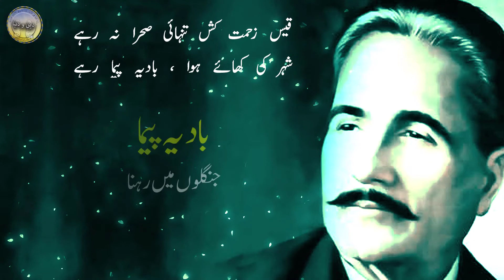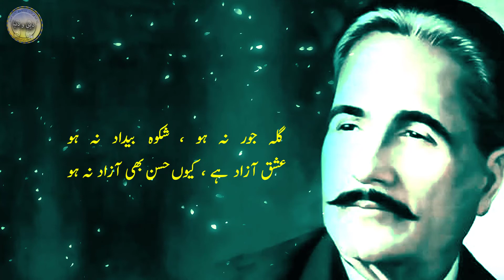Stanza-24 : Translation and Explanation of Allama Iqbal's Poem 'Jawab-e-Shikwa'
Stanza-24 : Translation and Explanation of Allama Iqbal's Poem 'Jawab-e-Shikwa' | Explanation Iqbal's poetry

“Shikwa” and “Jawab-e-Shikwa” are two poems written by Allama Iqbal in Urdu language and are part of his book Bang-e-Dara. The ‘Shikwa’ was published in 1909 while the reply ‘Jawab-e-Shikwa’ was published in 1913. Allama Iqbal has mentioned the deprivations of the Muslim Ummah particularly. Complaining to Allah, he said, "You did not support us Muslims and did not bestow on us the favors you promised us." He has beautifully mentioned the deeds of the Muslims and complained about Allah's indifference towards the Muslims. This poem was recited by Allama Sahib in a meeting of Anjuman-e-Hamaat-e-Islam in 1909 AD, after which many scholars and the people raised an objection on Allama Iqbal that he used language which anyone should not use for his Lord. Most of the people objected to Allama Sahib for such blatant and ungrateful words about Allah and for this reason he also faced severe criticism from some communities. Four years later when Allama Iqbal wrote a poem called ‘Jawab-e-shikwah’ and recited it at a meeting of Tehreek-e-Khilafah outside Mochi Gate Lahore Which was basically the answer to the complaint that was given by God to a complaining Muslim. The main theme of the complaint was that Allah did not support us and left us alone, while the response to the complaint was that it is not Allah who has left you, but it is you Muslims who have forgotten Allah. After the glorious reply, the people who were objecting to Allama Iqbal also appreciated his imagination and these two poems became a valuable asset of Urdu literature. Due to our inadequacy to Urdu language, this precious asset could not be transferred from books to our minds as it should be. We have taken the responsibility of conveying these masterpieces to you, explaining the meaning of difficult words and interpreting the poems through a small effort. We have also tried to narrate the historical events which poet has referred to in his poems. We hope you will definitely benefit from this and thanks to the eloquence of Urdu language and our ignorance, the things that we could not understand before will become clear now. Please let us know your valuable feedback. Thank you all

شکوہ اور جواب شکوہ یہ دو نظمیں ہیں جو علامہ اقبال نے  اردو زبان  میں لکھی تھیں۔اور ان کی کتاب بانگ درا کا حصہ ہیں۔کہاجاتا ہے کہ یہ نظمیں انہوں نے معروف انگریزی شاعر جان ملٹن کی نظم پیراڈائز لوسٹ اور پیراڈائز ری گینڈ  سے متاثر ہو کر لکھی تھیں۔   شکوہ 1909 میں جبکہ جواب شکوہ 1913 میں شائع کیا گیا۔ شکوہ میں علامہ اقبال نے امت مسلمہ کی محرومیوں کا بڑی تفصیل کے ساتھ ذکر کیا ہے اور اللہ کی ذات سے شکایت کرتے ہوئے کہا ہے کہ تو نے ہم مسلمانوں کا ساتھ نہیں دیا اور ہم پر وہ عنایات نہیں کیں جو تم نے ہمارے ساتھ وعدہ کیا تھا۔ بڑی خوبصورتی کے ساتھ مسلمانوں کے کارناموں کا ذکر کیا ہے اور  اللہ کی مسلمانوں سے بے پرواہی کی شکایت کی ہے۔ یہ نظم علامہ صاحب نے 1909 میں انجمن حمایت اسلام کے ایک جلسے میں پڑھی تھی جس کے بعد بہت سے علماء اور عوام الناس کے دل میں علامہ صاحب کے بارے میں اعتراض پیدا ہو گیا کہ انہوں نے ایسی زبان استعمال کی ہے جو کسی کو اپنے رب کے بارے میں استعمال کرنے کی اجازت نہیں دی جاسکتی۔اللہ کے بارے میں ایسی بے باکی اور ناشکری کے الفاظ پر اکثر لوگوں نے علامہ صاحب پر اعتراض کیا اور  اسی بناء پر انہیں بعض حلقوں کی طرف سے شدید تنقید کا سامنا بھی کرنا پڑا۔  چار سال بعد جب علامہ صاحب نے جواب شکوہ کے نام سے ایک نظم لکھی اور اسے موچی گیٹ لاہور کے باہر تحریک خلافت کے جلسے میں پڑھا جو بنیادی طور پر شکوہ کا جواب تھا جو ایک شکایت کرنے والےمسلمان کو خدا کی طرف سے دیا گیا تھا۔ شکوہ کا مرکزی مضمون یہ تھا کہ اللہ نے ہمارا ساتھ نہیں دیا اور ہمیں تنہا چھوڑ دیا جبکہ جواب شکوہ کے ذریعے یہ بتایا گیا کہ یہ اللہ نہیں جس نے تمہارا ساتھ چھوڑا ہے بلکہ یہ تم مسلمان ہو جنہوں نے اللہ کو فراموش کردیا ہے۔ جواب شکوہ کے بعد وہ حلقے جو علامہ صاحب پر اعتراض کر رہے تھے انہوں نے بھی ان کے اس تخیل کو سراہا اور یہ دونوں نظمیں اردو ادب کا ایک قیمتی سرمایہ بن کر ذخیرہ ادب میں محفوظ بھی ہو گئیں۔ اردو زبان سے ہماری لا پرواہی کی وجہ سے یہ قیمتی اثاثہ کتابوں سے ہمارے ذہنوں کی طرف منتقل نہ ہو سکا۔ ہم نے ایک ادنی سی کوشش کے ذریعے یہ شاہکار نظمیں آپ تک پہنچانے ، مشکل الفاظ کا مطلب بتانے اور شعروں کی تشریح کرنے کا ذمہ اپنے سر لیا ہے۔ جن تاریخی واقعات کی طرف  علامہ صاحب نے اشعار میں  اشارہ کیا ہے وہ بھی بیان کرنے کی کوشش کی ہے۔ بڑی امید ہے کہ آپ یقینا اس سے مستفید ہوں گے اور اردو زبان کی فصاحت اور ہماری نا واقفیت کی بدولت  جو چیزیں ہمیں پہلے سمجھ نہ آسکیں وہ انشاء اللہ اب واضح ہو جائیں گیں۔ اپنی قیمتی آراء سے ہمیں آگاہ ضرور کیجئے گا ۔ آپ سب کا بہت شکریہ ۔